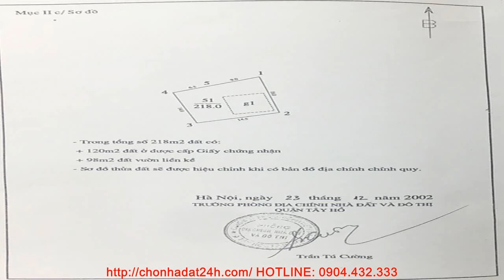Bán nhà ở quận Hoàng Mai Hà Nội